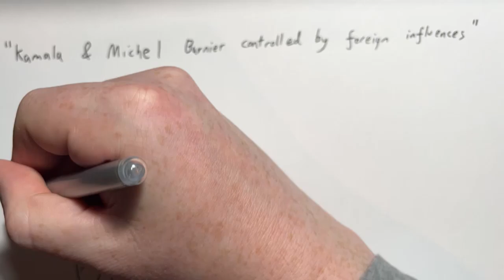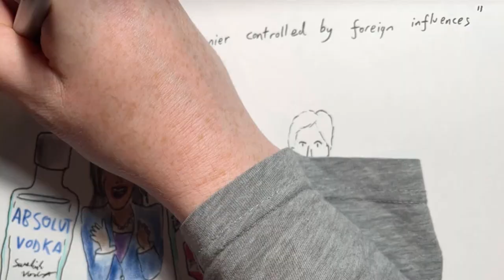2024 Sep 29 - News Summary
News summary for a week in which Germany reinstated border controls and Maggie Smith passed away